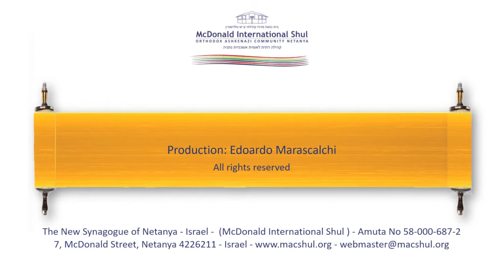Weekly Parsha with Rav Raphael Katz - 5781 - Behaalotecha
Two opposite groups within Am Yisrael